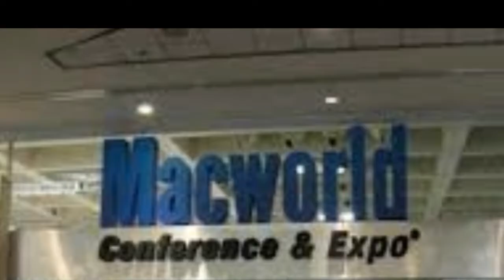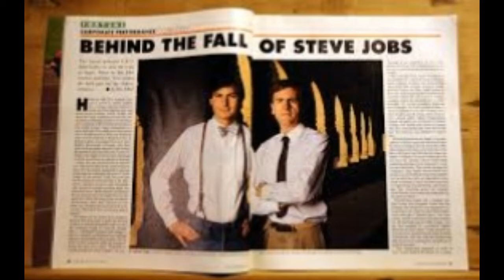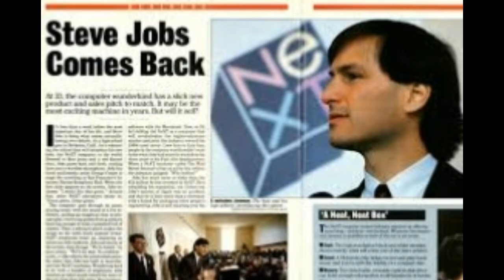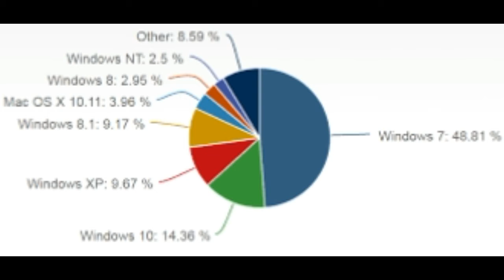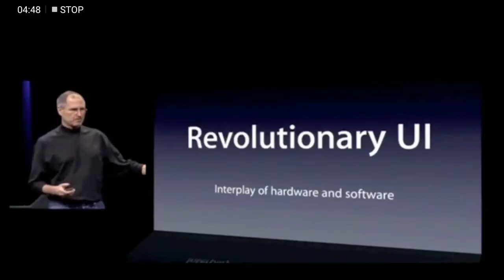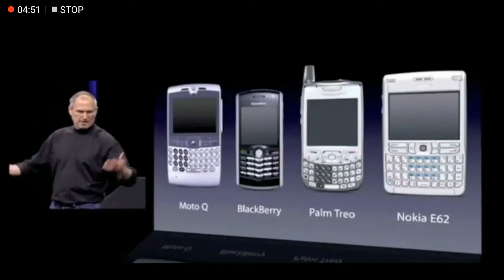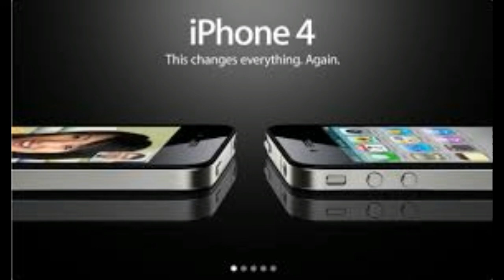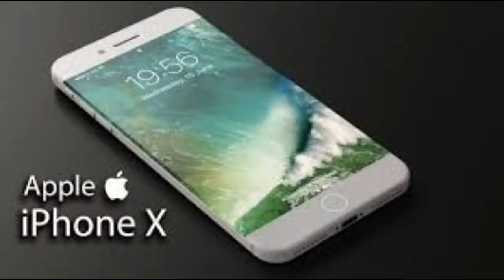APPLE history REVEALED in TAMIL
A short documentary about APPLE company